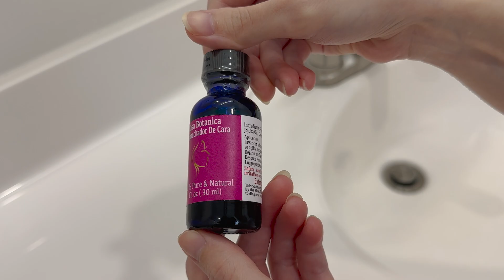Skin/Spot Blemish Oil (Premium)